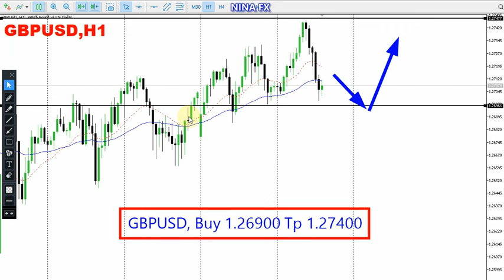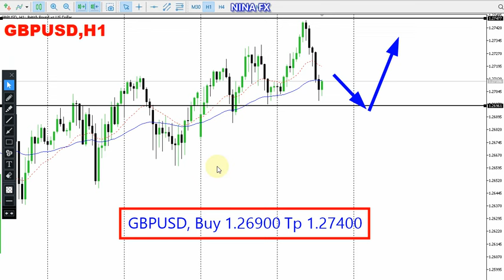GBP USD Daily Forecast for January 24, 2024 by Nina Fx